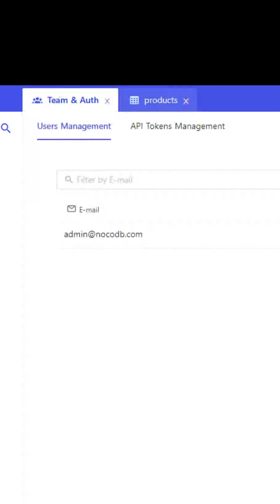LowCode101 Quick Hacks: Creating REST API for your data with NocoDB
Want to setup REST API for your data? Create it without coding with NocoDB. lowcode nocode nocodb lowcodeplatform nocodeplatform restapis restapis @nocodb